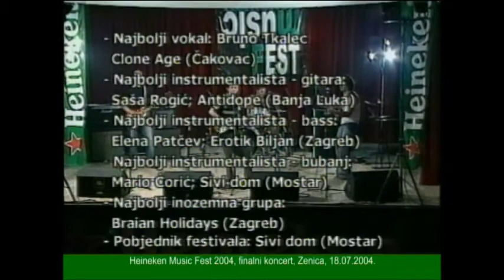Heineken Music Fest, Zenica 2004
Četvrto izdanje najvećeg demo festivala u zemlji, koji je okupljao 40-50 mldih bendova iz svih zemalja našeg regiona.